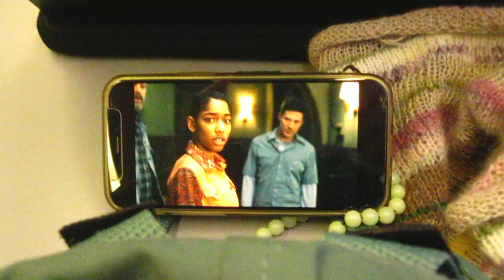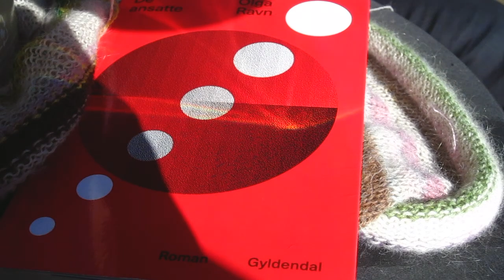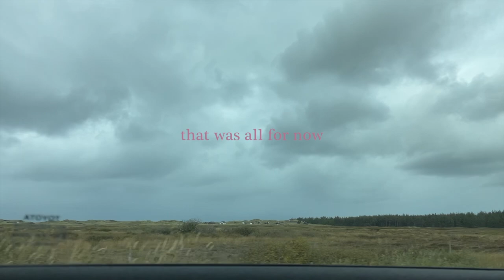some sea air will do you good - a weekend trip vlog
the whole west coast of denmark is a wild, open space of ocean and air and dunes. It's always awe-inspiring to head out there and feel small, to walk in the sandy forests all wind-bent and, at this time of year, bountiful with fungi. A breath of fresh air, literally.
Mushroom hunting and tea drinking and time away from the busy streets of everyday life, what a joy.
xx
Ida